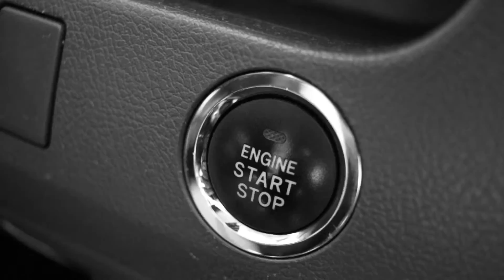① 京都・KIMONO-PRO 成人式の前撮り メイキングムービー / coming of age ceremony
京都・成人式前撮り / coming of age ceremony

- 2017.2 -
京都の株式会社美翔・KIMONO-PROでの
成人式の前撮りメイキングムービーです。
メイク、着付け、写真撮影が２時間程
和やかな雰囲気で、あっという間に終了しました。